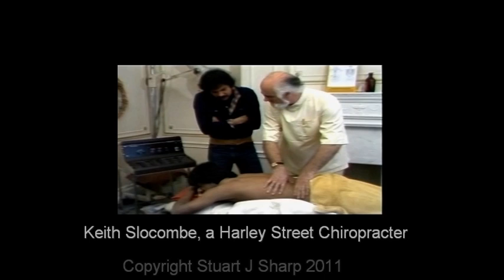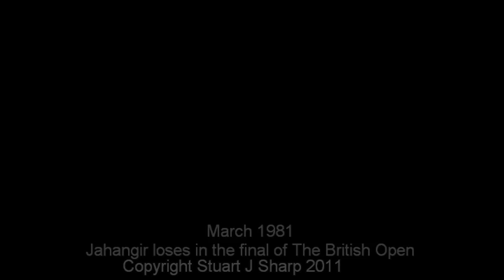The Conqueror- Now view the full film all day for $1.99